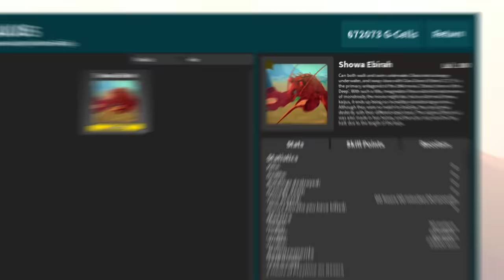EBIRAH DESTROYS THE WORLD IN KAIJU UNIVERSE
Kaiju Universe but Ebirah DESTROYS the WORLD in Roblox!!

Game - Kaiju Universe